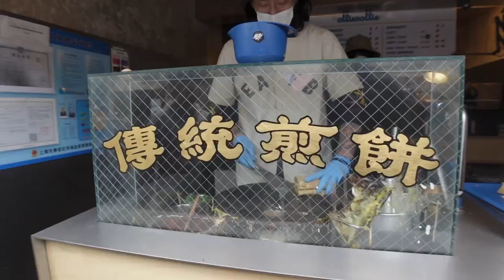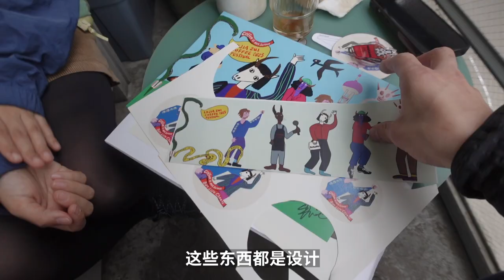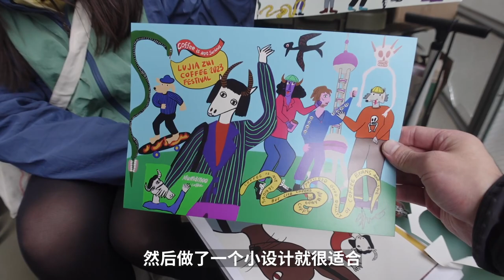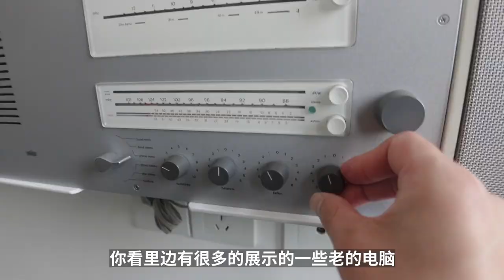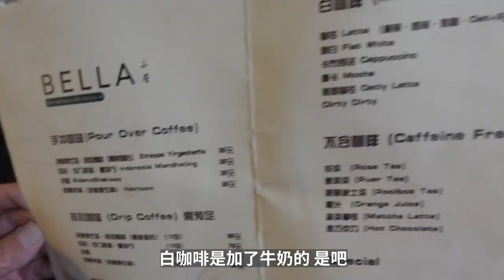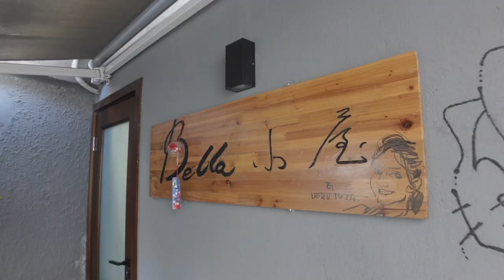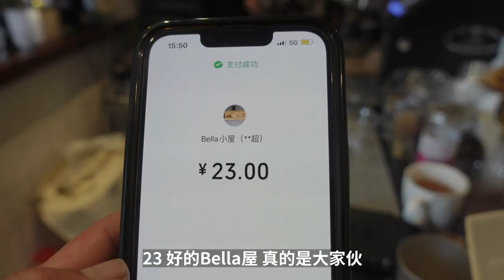上海陆家嘴咖啡节前筹备/淮海中路看展+探店| 牛小咖MumaMoo